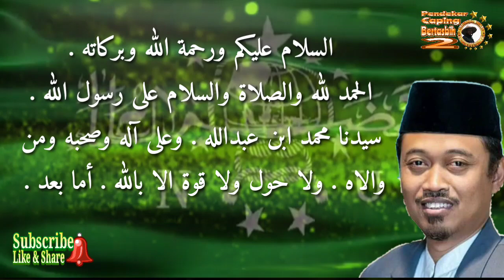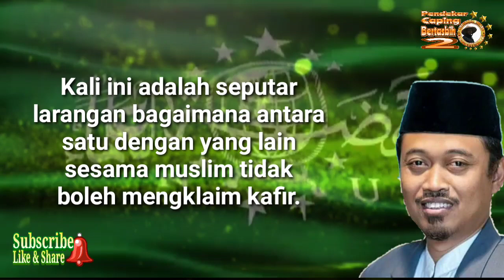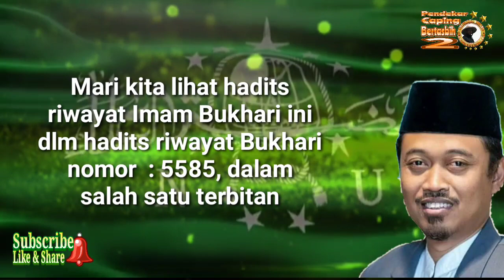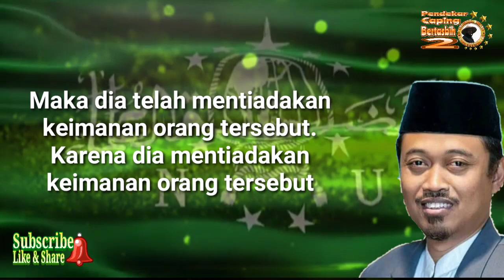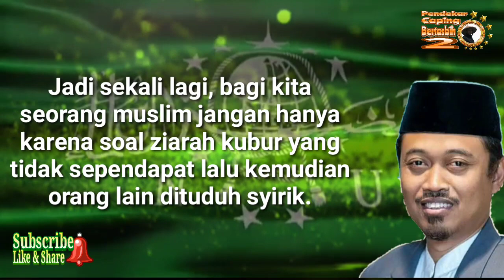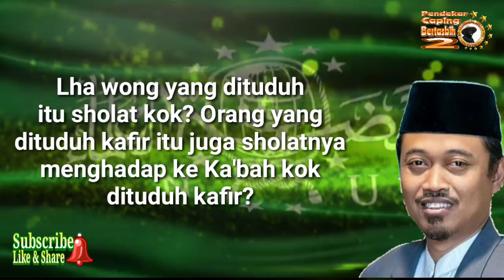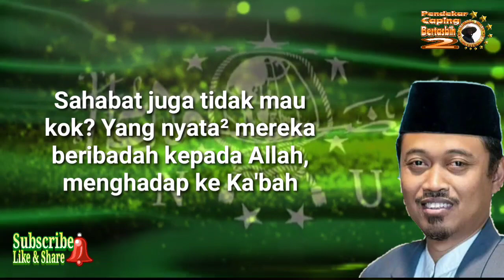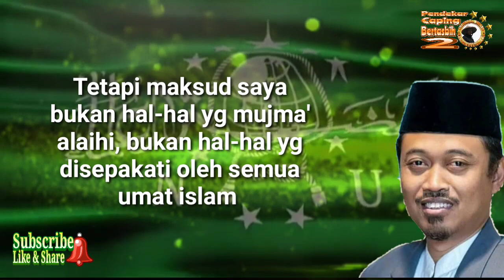Nabi Melarang, Sahabat Enggan, Kok Antum Doyan...?? (KH. Ma'ruf Khozin)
" Nabi Melarang, Sahabat tak ada yang melakukan, tapi kita malah jadi kebiasaan... Sebenarnya cara beragama kita ikut siapa? "
- KH. Ma'ruf Khozin -